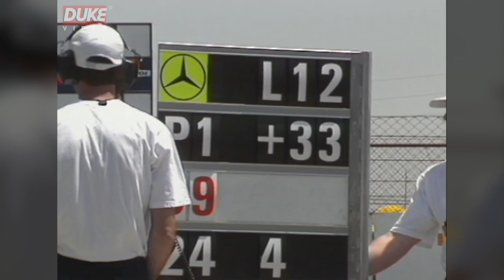1989 World Sportscars | Round 3 | Jarama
Have you seen our latest "Group C Icons" t-shirts?

Sauber Mercedes was the team to beat in the 1989 World Sportscar Championship, the mighty Silver Arrows overshadowing rivals Jaguar, Porsche, Nissan and Toyota throughout the battle for the prototype title.

This action-packed review features dramatic full-length highlights from Round  3 of the 1989 World Sportscar Championship at Jarama.